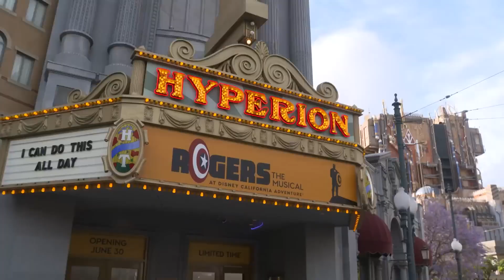‘Rogers: The Musical’ se estrena en Disneyland Resort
El espectáculo teatral en vivo ‘Rogers: The Musical’ se estrena en Disneyland Resort el 30 de junio de 2023
 Este nuevo musical de un acto tendrá lugar en el Hyperion Theater en Disney California Adventure Park por tiempo limitado, del 30 de junio al 31 de agosto de 2023
 Este relato clásico para todos los fanáticos de los superhéroes y los visitantes de todas las edades detalla la historia de Steve Rogers, Captain America
 El espectáculo se complementa con comida, bebida y productos a la venta temáticos

Esta producción se inspira en la secuencia ficticia del musical teatral de Broadway que formaba parte del primer episodio de la serie de Disney+ “Hawkeye”. Este nuevo proyecto musical cobra vida gracias a la creatividad de Disney Live Entertainment en colaboración con el autor del libreto Hunter Bell, protagonista y letrista de “title of the show”, nominado al Premio Tony, y contará con cinco canciones nuevas con música del compositor ganador del Grammy Christopher Lennertz y letras de Jordan Peterson, Christopher Lennertz y Alex Karukas. El musical también incluye canciones favoritas de los fanáticos de los superhéroes como “Save The City” de la serie de Disney+ “Hawkeye” (escrito por Marc Shaiman y Scott Wittman y “Star Spangled Man” de la película “Captain America: The First Avenger” (con música de Alan Menken y letras de David Zippel).
“Rogers: The Musical” se representará varias veces al día, de martes a sábado, a lo largo de la mayoría de las semanas en las que está programado. Visite DisneylandEspanol.com y la app de Disneyland* para consultar los horarios.